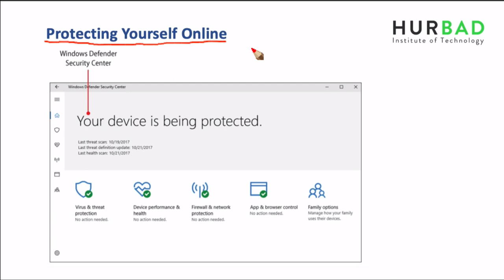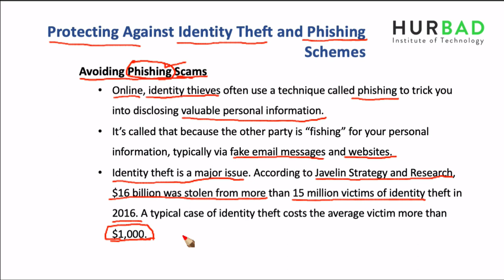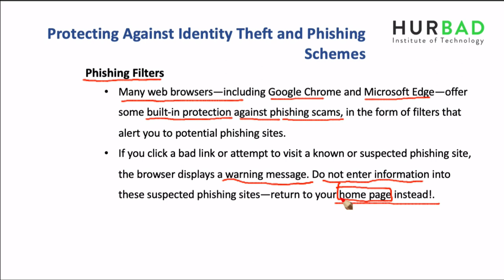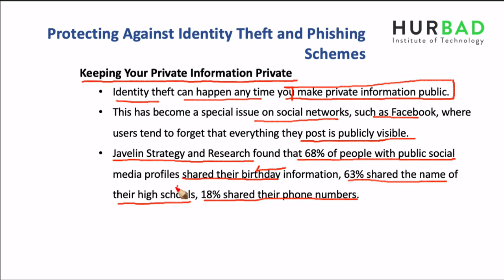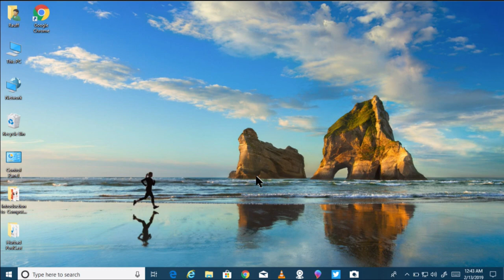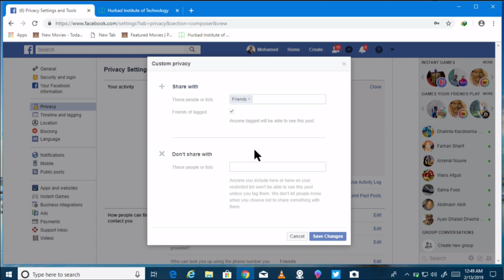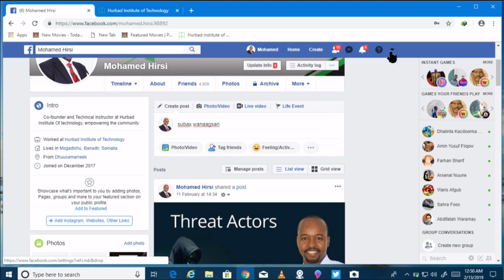Horudhaca Barashada Computer ka - Cashirka 44 - Protecting Against Identity Theft - AfSomali